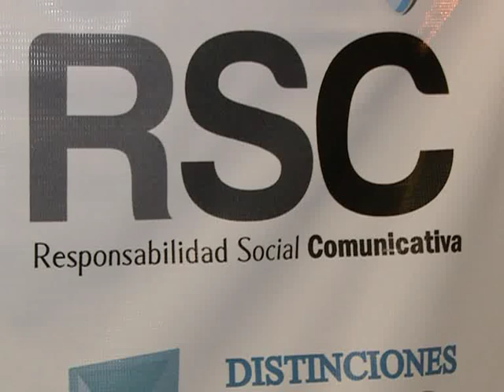Distinguieron a figuras comprometidas con el bien público y la solidaridad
Desde Patricia Sosa, Roberto Piazza y Julián Weich, hasta Silvia Fernández Barrio, entre otros. También se otorgará el galardón a cinco ONG's, ocho empresas y cinco medios de comunicación.

En el Predio Ferial de La Rural se realizó la 10° edición de entrega de las "Distinciones RSC", galardón creado por Responsabilidad Social Comunicativa, a través del comunicador Guillermo Petruccelli (conductor de "El Duende", en Radio Del Plata), "para reconocer las actividades solidarias, el compromiso de bien público y la difusión de pequeñas y grandes acciones para generar conciencia e involucramiento de la sociedad en su conjunto".

Durante la llamada Gala de la Solidaridad y la Comunicación en la Argentina, el diseñador de alta moda Roberto Piazza recibió la "Distinción RSC a la excelencia solidaria 2013" por su lucha contra el abuso infantil desde la fundación que lleva su nombre.

Cabe destacar que en las ediciones anteriores, el galardón fue para Valeria Mazza, Patricia Sosa, Facundo Arana, Manuel Lozano y David Nalbandian.

Se distinguieron a cinco ONG's, ocho empresas y cinco medios de comunicación y/o agencias de publicidad y/o consultoras de prensa y comunicación de todo el país, que surgieron del trabajo de un honorable jurado.

En esta oportunidad, también fueron reconocidas las diez organizaciones más trascendentes de la década. Entre otros, fue galardonada la talentosa cantante y compositora Patricia Sosa con la "Distinción RSC de la Década a la excelencia solidaria", por su incesante labor con los aborígenes del Chaco, desde su fundación "Pequeños gestos, grandes logros".

El mismo reconocimiento fue para la periodista Silvia Fernández Barrio, por el programa "Por qué no vas a descubrirte", que implementó desde la institución sin fines de lucro Asociación Civil Para el Enfermo de Psoriasis (AEPSO).

En tanto que, el conductor televisivo Julián Weich obtuvo la "Distinción RSC emblemático de la Década", por su trabajo de Embajador de Buena Voluntad de UNICEF Argentina.